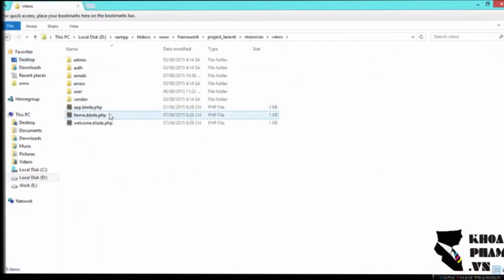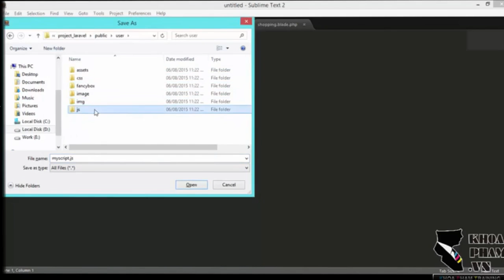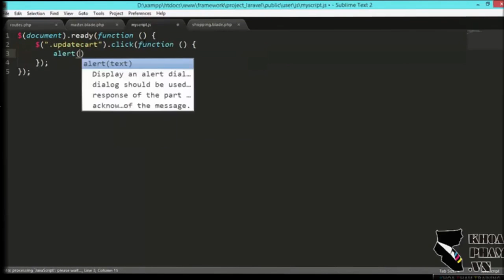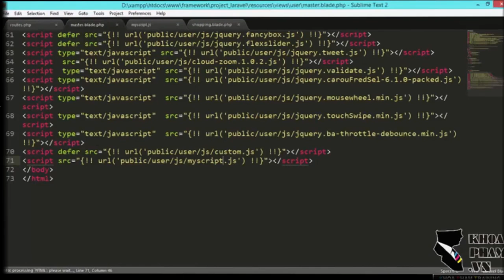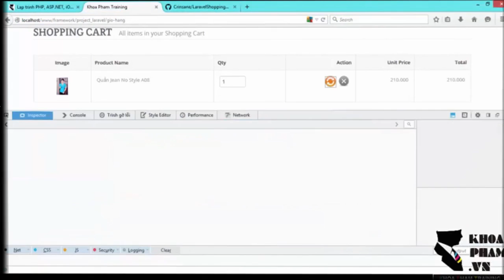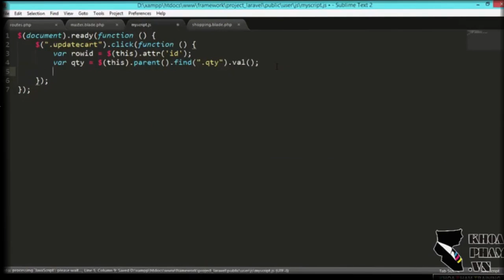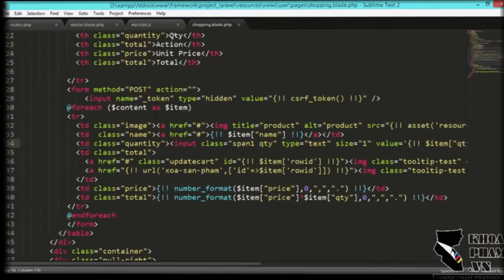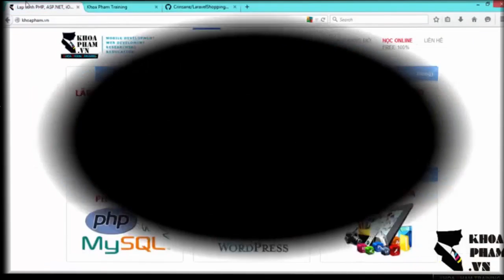Bài 113: Sửa Sản Phẩm Trong Giỏ Hàng Bằng Jquery Ajax Laravel 5 Phần 1 - Lập Trình Laravel Khoa Phạm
Bài 113: Sửa Sản Phẩm Trong Giỏ Hàng Bằng Jquery Ajax Laravel 5 Phần 1 - Lập Trình Laravel Khoa Phạm. Kênh Kiến Thức Lập Tình xin giới thiệu đến các bạn yêu mến ngôn ngữ Lập trình PHP Trọn bộ video Hướng Dẫn Tự Học Lập Trình Laravel Framework 5.x Từ A Đến Z của Thầy Khoa Phạm.